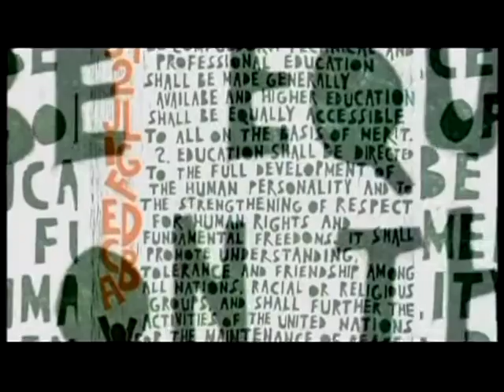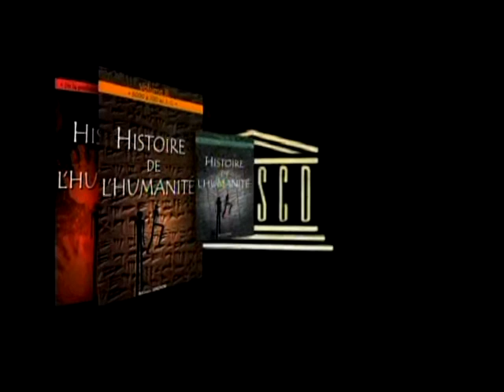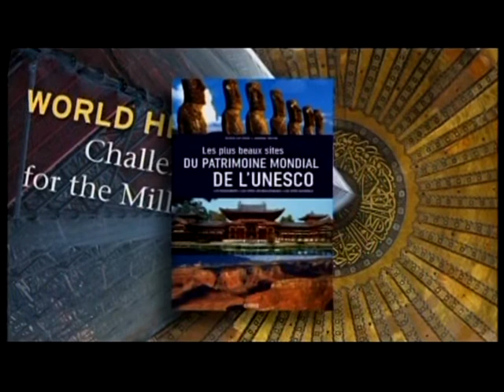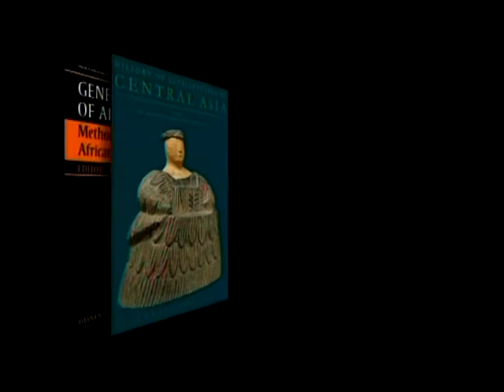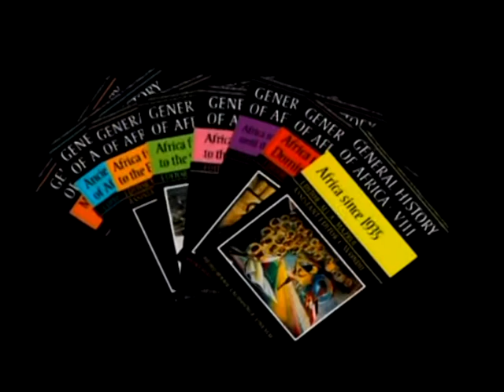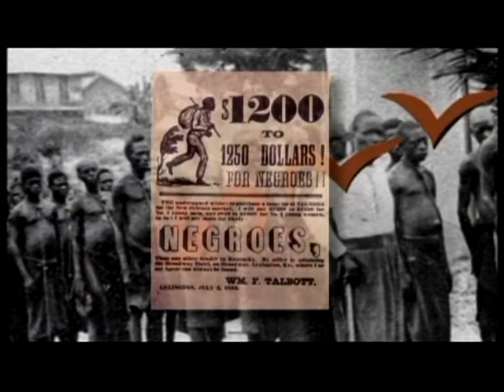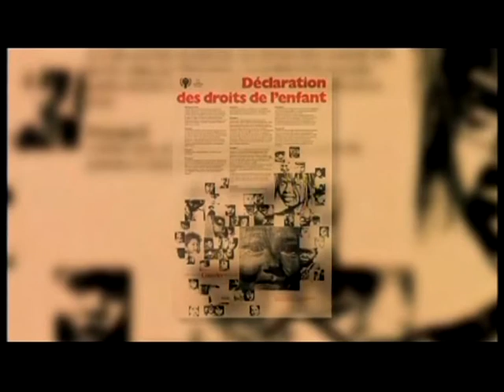The UNESCO General and Regional Histories: A Contribution to the Rapprochement of Cultures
A 10 minute film to illustrate the extraordinary intellectual adventure embodied in the elaboration of the General and Regional Histories of UNESCO. Launched in 1952 by UNESCO, this endeavour has generated 51 volumes of History in 6 different Collections: The History of Humanity, the General History of Africa, the History of the Civilizations of Central Asia, the General History of Latin America, the General History of the Caribbean and the Different Aspects of the Islamic Culture. Mobilizing more than 1800 historians and experts from all regions of the world, this vast enterprise has introduced a new understanding of human history by highlighting the exchanges between peoples and cultures and their respective contributions to the general progress of humanity.

To consult more documentaries on this, as well as many other subjects,